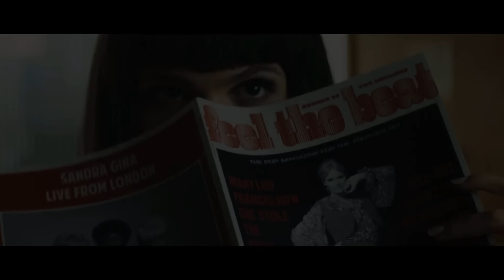Mala Sangre Ep. 58 - Crítica de "Chabuca" de Jorge Carmona: La buena factura técnica no la salva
Aquí nuestro veredicto y análisis acerca de este biopic sobre Ernesto Pimentel, más conocido como La Chola Chabuca. Una película cuya factura técnica y juegos formales sirven de maquillaje de prestigio para una historia esquemática, y hasta conservadora, que no deja conocer a su personaje principal. Aunque para ser justos, podemos destacar dos elementos de este último trabajo de Jorge Carmona para la productora Tondero. ¿Cuáles? Entérense viendo esta conversación donde, además, comentamos dos buenos ejemplos del género biográfico.